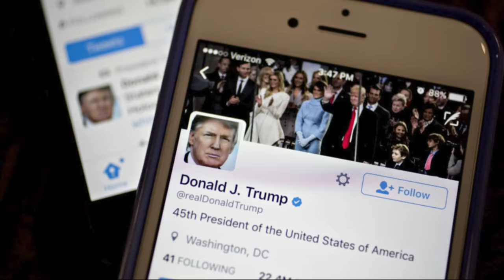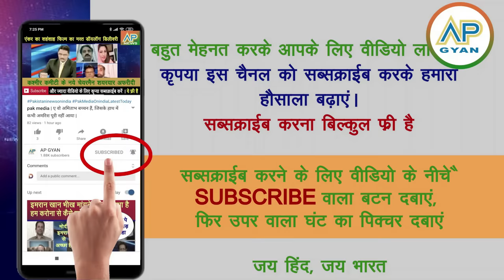Donald Trump ke ailan se Pakistani crying America president bana to khair nahi pak media